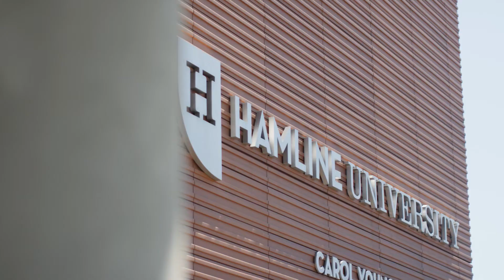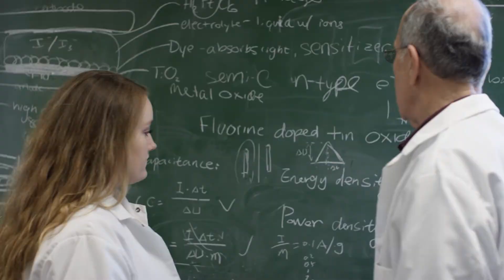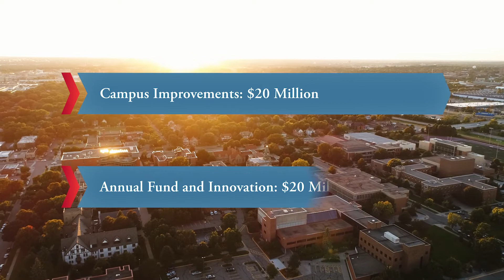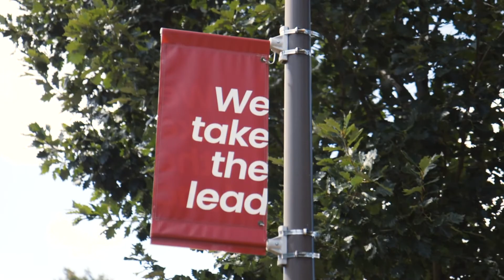Take the Lead: The Campaign for Hamline University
President Fayneese Miller and Committee Chairman Bob Klas Jr. announce “Take the Lead: The Campaign for Hamline University”—a $110 million effort to transform Hamline and how we provide a world-class education to each and every one of our students.

Our fundraising goals:

Financial Aid and Scholarships - $30 million
Academic Initiatives - $20 million
Campus Improvements - $20 million
Annual Fund and Innovation - $20 million
Student Support - $10 million
Athletic Programs - $10 million

We need every Piper to stand up and be counted.

Visit hamline.edu/campaign today to make your gift.